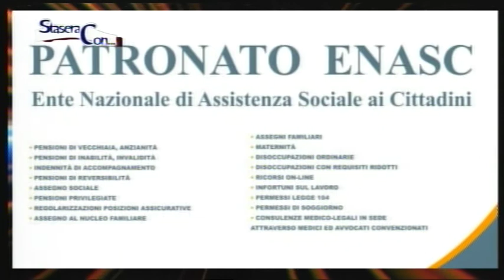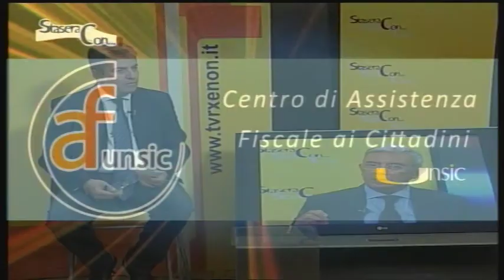STASERA CON Salvatore Minniti 26 Settembre 2017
Attività del sindacato UNSIC